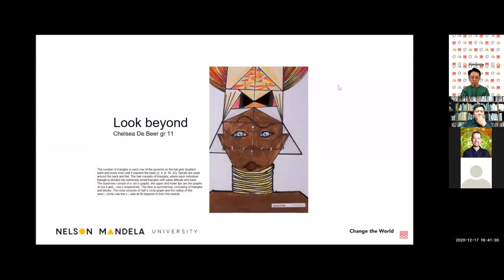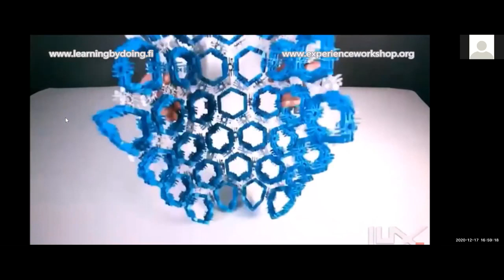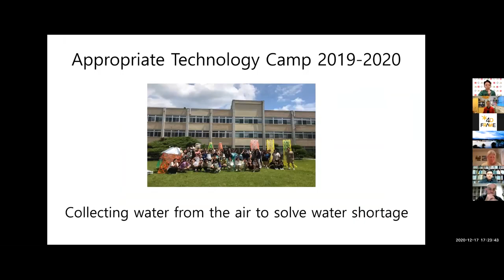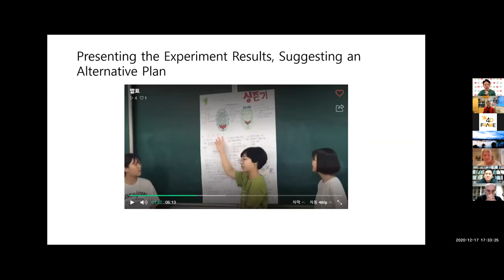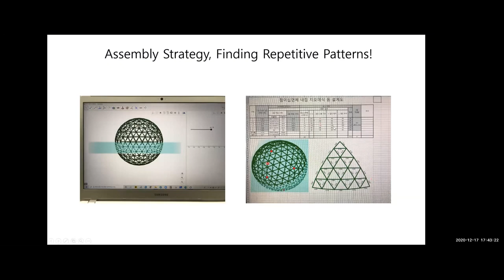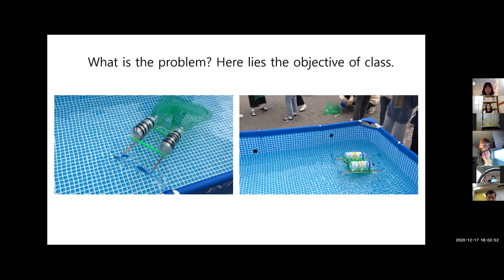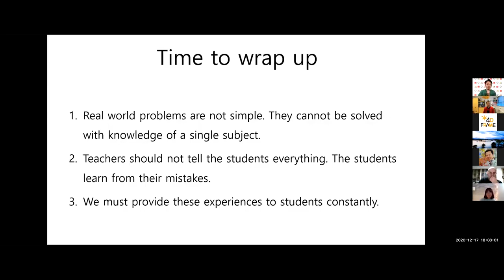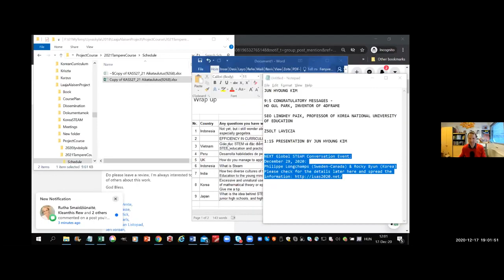How to Play Math with 4Dframe & GeoGebra? Junhyung Kim, recipient of 2020 Korea Math Education Award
4Dframe and Experience Workshop's Special STEAM Seminar.